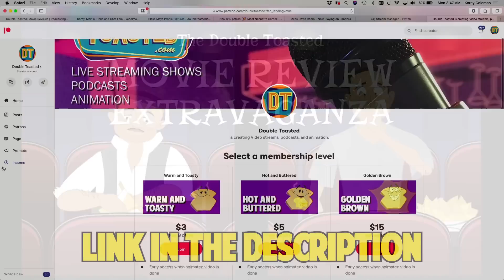OVER THE MOON MOVIE REVIEW | Double Toasted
OVER THE MOON MOVIE REVIEW | Double Toasted - Today at Double Toasted we have our Over The Moon review for you to enjoy. In this funny video, we take a brief look at the Over The Moon trailer before going in-depth into our Over The Moon Netflix Move Review. Are you excited to watch the Over The Moon animated movie?